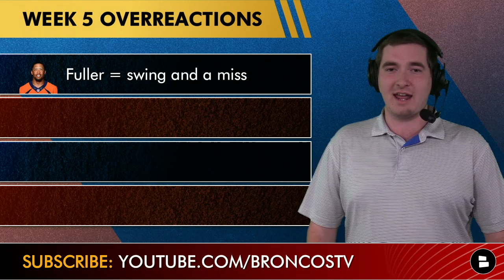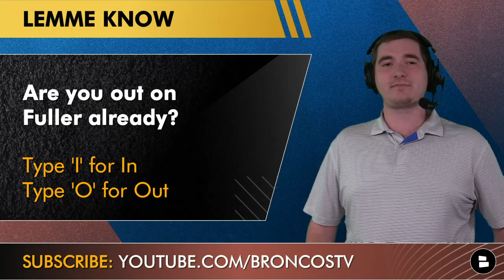Denver Broncos Week 5 OVERREACTIONS: Teddy Bridgewater, Vic Fangio, Javonte Williams & Kyle Fuller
Denver Broncos news, rumors and overreactions after Week 5 are buzzing over whether or not Teddy Bridgewater is the guy for Denver going forward. Broncos head coach Vic Fangio has dropped the last 2 for the Broncos. Broncos vs. Steelers recap and highlights circle around another great game from Broncos’ Javonte Williams. Join Broncos Breakdown host Matthew Peterson for the latest Denver Broncos news, rumors, and overreactions coming out of Mile High following their NFL Week 5 loss.

Teddy Bridgewater for the Broncos in Week 5 did not provide too many Broncos highlights which is why Broncos news and rumors are buzzing over if the Broncos are about to experience bad Teddy Bridgewater. Broncos running back Javonte Williams continues to rip off highlight plays, so should he start over Melvin Gordon? Broncos rumors are out there wondering if Vic Fangio is trending toward being on the hot seat.

Vic Fangio’s latest press conference was filled with big Broncos questions, so here are some for you to answer!
- Are you out on Kyle Fuller already? Type ‘I’ for In or ‘O’ for Out
- Pick an RB1 for the Broncos: Type ‘JW’ for Javonte Williams or ‘MG’ for Melvin Gordon
- Let Broncos Breakdown host Matthew Peterson know what he missed!

Denver Broncos YouTube videos from the Broncos Breakdown!

Be sure to give Broncos Breakdown host Matthew Peterson a follow on Twitter for the latest Broncos news and rumors along with casual NFL talk

Follow @chatsports on social media for the latest NFL, NBA news and rumors!